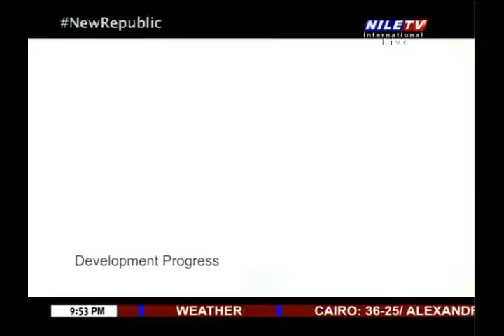Daily Debate 12 7 2021 Dr Ali Massoud